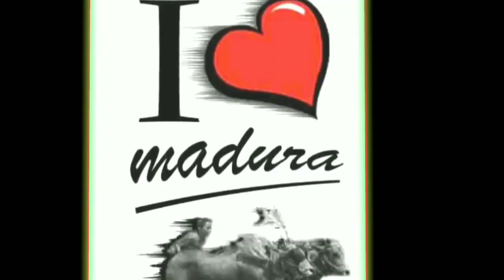Trenan Karapan Sapi Di lapangan Kebun Asri Pademawu dalam menghadapi Ultah Gagak Rimang yang ke 13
ini adalah tayangan latihan karapan sapi ato trenan di hari Jum'at di lapangan kebon asri pakong Pamekasan.